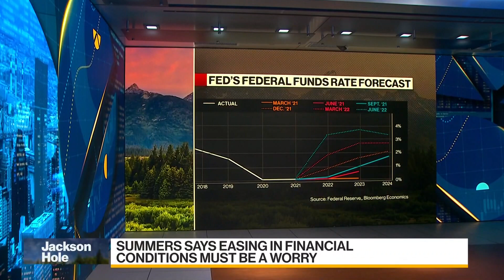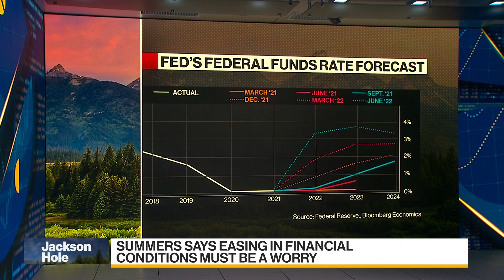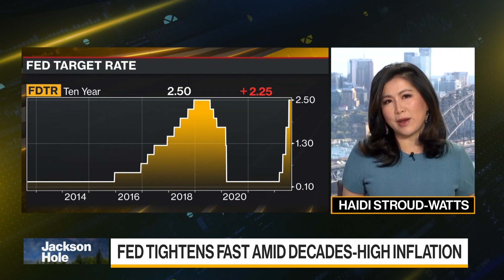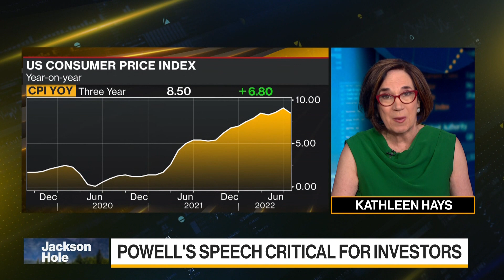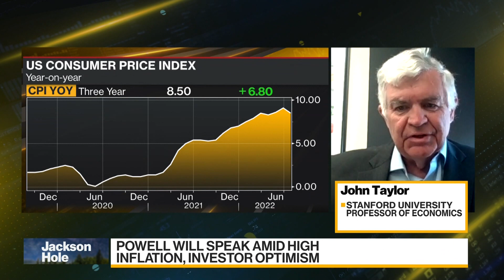Stanford's Taylor Says Fed Should Aim for 5% Funds Rate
Stanford University Professor of Economics John Taylor discusses Federal Reserve policy and the state of the U.S. economy. He is the author of an influential policy-setting rule of thumb called the "Taylor rule," which basically is a formula that can be used to predict or guide how central banks should alter interest rates due to changes in the economy. And recommends that the Fed should raise interest rates when inflation or GDP growth rates are higher than desired. Taylor speaks on "Bloomberg Daybreak: Australia."